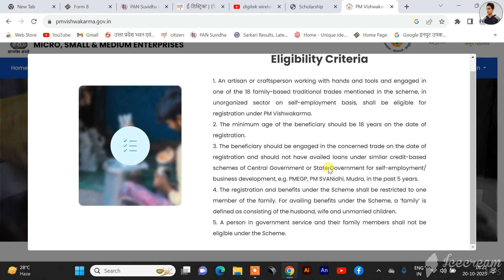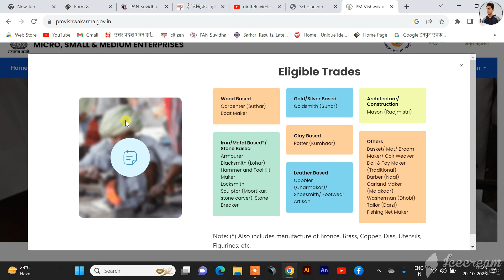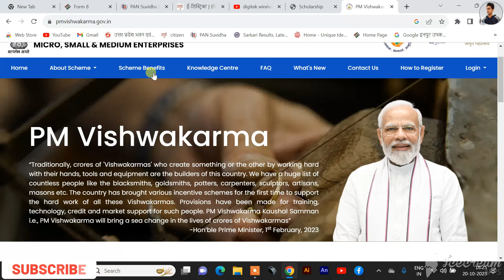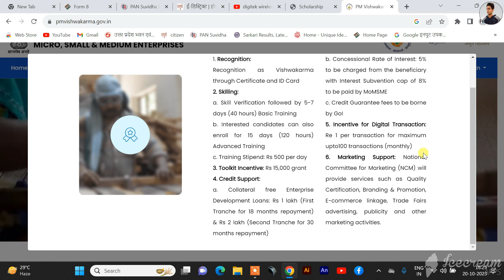PM vishavkarma yojana benefits | vishavkarma yojana ke fayde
my laptop=
my mic=

web link = pmvishwakarma.gov.in

About The Video. 👇👇👇

Hello dosto aaj ki video me mene bataya hai ki PM vishwakarma yojana se hume kya kya fayade milenge or kon log is yojana me apply kar sakte hai. video acchi lage to video ko like kare , share kare or channel par new ho to channel ko subscribe kare. thank you

pm vishwakarma yojana ke bare mein jankari
pm vishwakarma yojana documents in hindi
pm vishwakarma yojana csc
pm vishwakarma yojana login
विश्वकर्मा श्रम सम्मान योजना form pdf
विश्वकर्मा योजना मराठी

प्रधानमंत्री विश्वकर्मा योजना Online Apply
पीएम विश्वकर्मा योजना ऑनलाइन अप्लाई 2023
विश्वकर्मा योजना राजस्थान
पीएम विश्वकर्मा पोर्टल
विश्वकर्मा योजना सिलाई मशीन
विश्वकर्मा योजना MP
विश्वकर्मा योजना महाराष्ट्र
पीएम विश्वकर्मा कौशल सम्मान योजना UPSC

pm vishwakarma yojana ke liye kon log apply kar sakte hai

पीएम विश्वकर्मा योजना लोन कैसे ले

विश्वकर्मा योजना राजस्थान
विश्वकर्मा योजना मराठी

pm vishwakarma scheme 2023
pm vishwakarma yojana online apply 2023
pm vishwakarma scheme 2023 in hindi
pm vishwakarma csc vle
pm vishwakarma yojana upsc
pm vishwakarma yojana in bengali

Pm vishwakarma yojana benefits pdf
pm vishwakarma yojana details
pm vishwakarma gov in
pm vishwakarma scheme eligibility

pm vishwakarma yojana online apply 2023 last date
pm vishwakarma yojana 2023 registration
pm vishwakarma yojana last date

haseenkhadouli Channel.

# Haseen Khadouli

Haseen Khadauli

From Haseenkhadouli

YouTube. Com

Gmail ID..